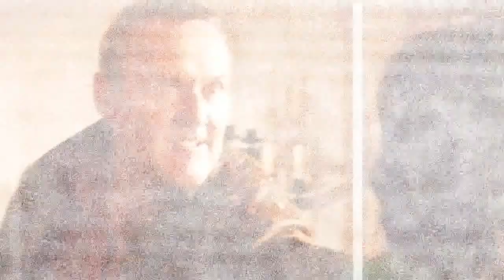Morgana&Arthur (Ft Morgause & Uther)-Watch your sin, Cain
HD is for the best!
Nothing belongs to me, all are made for fun and only!

WARNING: incest and family murders!

For God's sake, why can't I make a happy video??? Gah! I really don't know what happened here, I had something else in my mind, but then it seemed like the plot itself made its way out of me and I couldn't help but make a video like this! I know, it's incest and I know that I just probably ruined the song, but I can't say I'm sorry... I mean, I actually pretty like the idea! But, let's bring some light...

Uther and Morgause are Arthur and Morgana's parents, the King and the Queen of Camelot. The siblings have always had a strange relationship between them. When Uther crowns Arthur as the future king of Camelot, Morgana for the first time feels unable to control her jealously towards Arthur (she had always been jealous of him, mostly because she tend to believe that she could be a better ruler). So, she decides to use her beauty and we all know where this leads to... So, yeah, she takes the crown eventually, killing both her brother and mother and maybe even her father, I couldn't decide.

It's so dark, I know! But it was so good to vid something so dark again with ArMor!